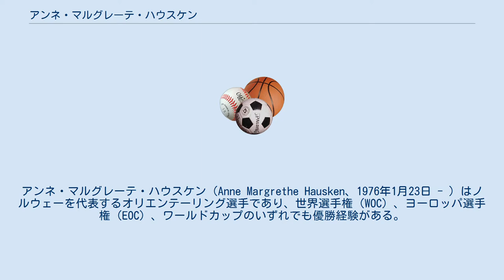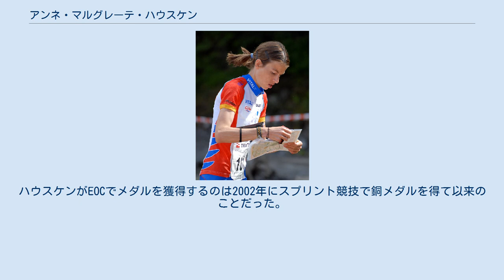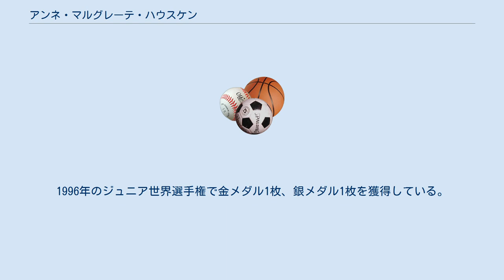アンネ・マルグレーテ・ハウスケン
アンネ・マルグレーテ・ハウスケン（Anne Margrethe Hausken、1976年1月23日 - ）はノルウェーを代表するオリエンテーリング選手であり、世界選手権（WOC）、ヨーロッパ選手権（EOC）、ワールドカップのいずれでも優勝経験がある。
オスロ在住。
 WOC2008スプリント表彰式: 左からカウッピ (銀), ハウスケン (金), ヤンソン (銅)。
 同年のワールドカップ総合表彰でも三者同様の順位だった。
 ハウスケンが最初に世界選手権（WOC）の舞台で入賞を果たしたのは2005年のWOC2005（ 日本・愛知）でのことだった。
スプリント競技でシモーネ・ニグリ＝ルーダーに次ぐタイムを叩き出し、銀メダルを獲得する。
同大会ではリレー競技でも銀メダルを得た。
2年後のWOC2007（ ウクライナ・キエフ）ではリレー競技で銅メダルを獲得。
そしてついに金メダルを獲得するのがその翌年、WOC2008（ チェコ・オロモウツ）でのことである。
スプリント競技でミンナ・カウピやヘレナ・ヤンソンを上回るタイムでフィニッシュし、見事に世界の頂点に立った。
翌2009年、WOC2009（ ハンガリー・ミシュコルツ）でもリレー競技で金メダルを獲得している。
 また、ワールドカップでは2005年に総合3位、2008年に総合優勝を果たしている。
 ハウスケンは2008年にヴェンツピルスで開かれたヨーロッパ選手権（EOC2008）で大きな成功を修めた。
スプリント競技（2.5km）ではヘリ・ユッコラを3秒差で制し、またロング競技（11km）ではロシアやスウェーデンのライバル達を制し2冠を達成した。
ハウスケンがEOCでメダルを獲得するのは2002年にスプリント競技で銅メダルを得て以来のことだった。
 ハウスケンはジュニア時代にスキーオリエンテーリングでもその才能を遺憾なく発揮した。
1996年のジュニア世界選手権で金メダル1枚、銀メダル1枚を獲得している。